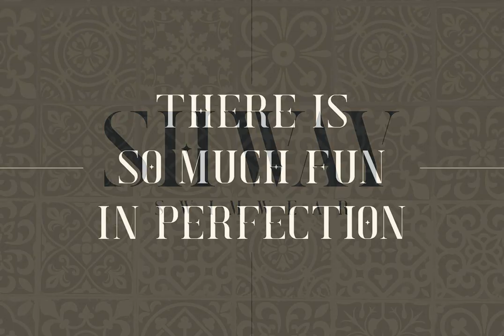Exquisite Font Download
Exquisite - Serif Typeface \| 4 StylesExquisite is elegant, clean typeface with 4 styles and multilingual support. It\&\#039\;s a very versatile font that works great in large and small sizes.Exquisite is perfect for branding projects, home-war...